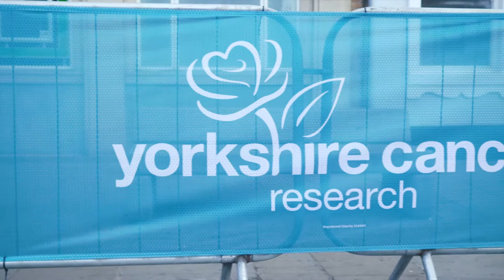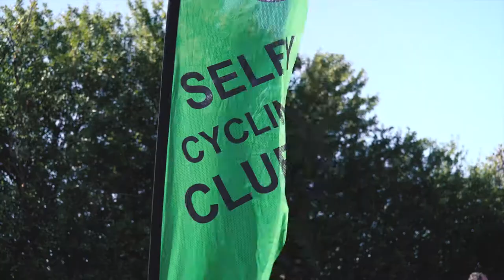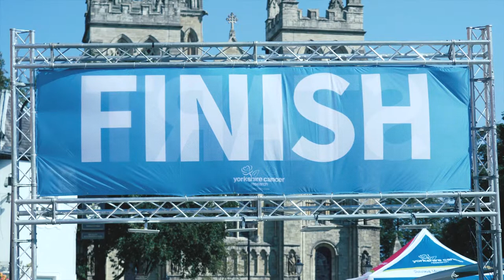Radar Film - Yorkshire - an Event Video for Yorkshire Cancer Research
An example of an event video by Yorkshires Radar Film. Featuring drone video as well! All part of the service